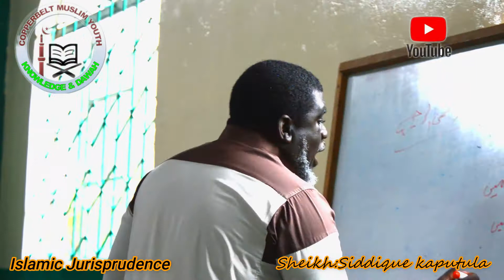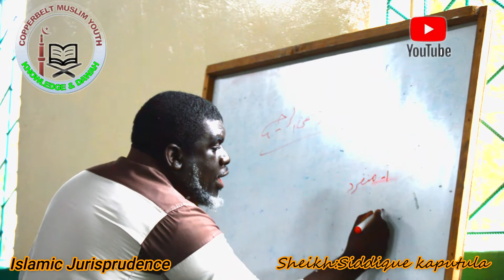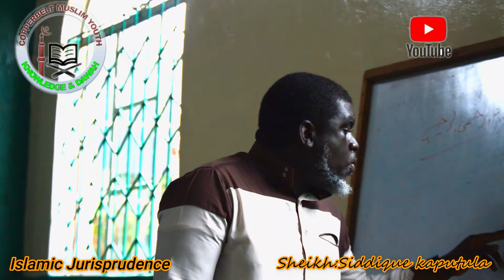The Mas'ala of Ameen,kitab salaah (islamic jurisprudence) -Sheikh Siddique kaputula